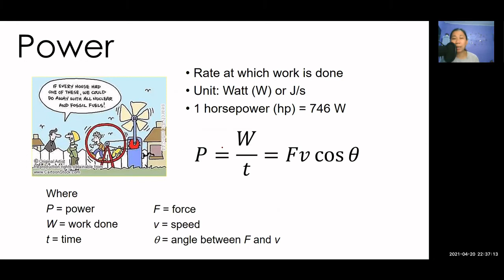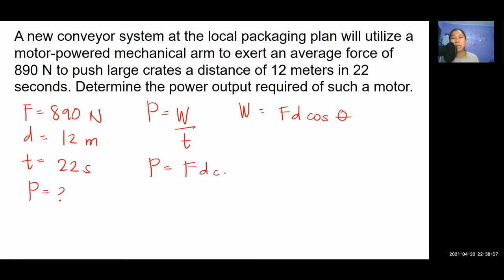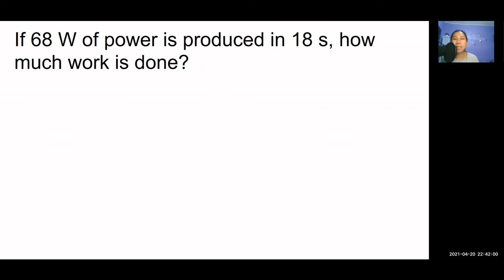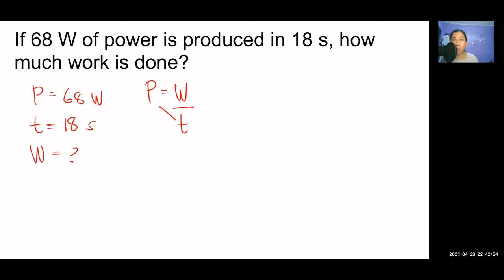Power: Concept and Problems (Tagalog)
Learn about the concept of power and how to solve physics problems involving power in plain Tagalog.